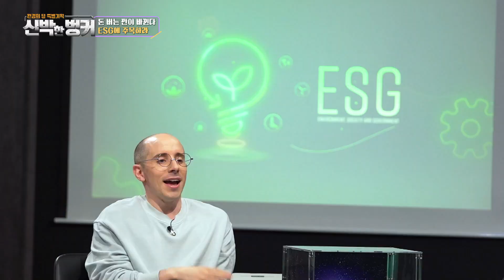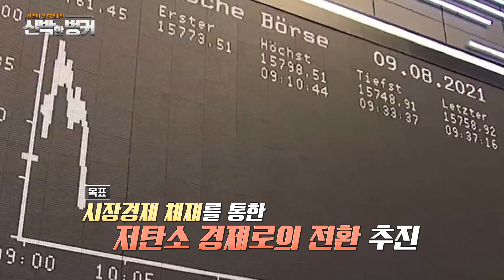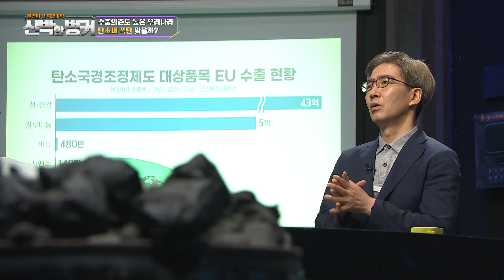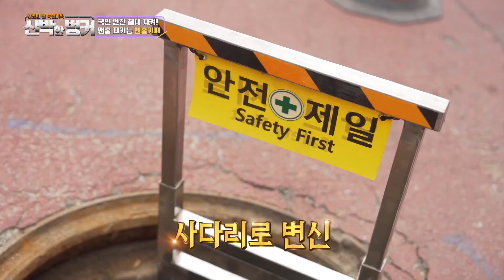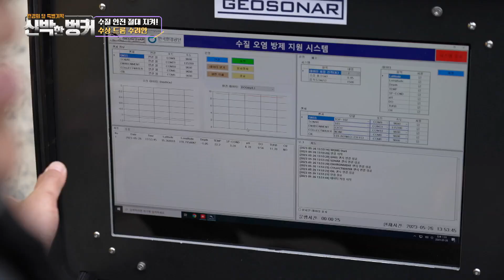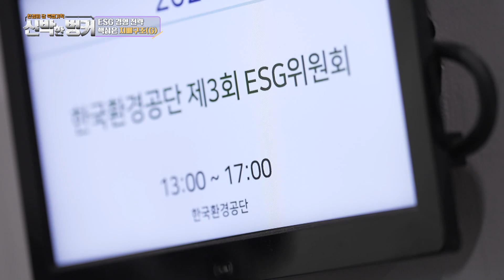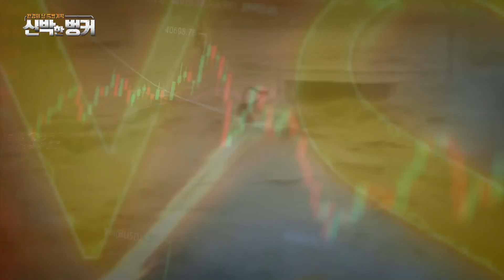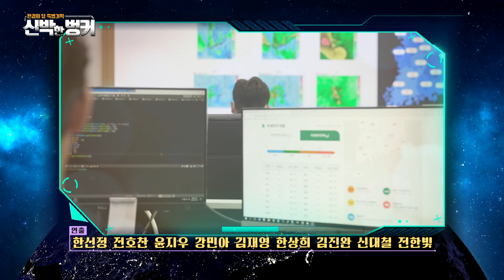[환경의 달 특별기획] 3부 수출강국 대한민국, 이제 옛말? 돈의 판이 바뀌었다! ESG 무시하면 수출도 힘들다! [신박한 벙커]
[환경의 달 특별기획] 3부
“돈 버는 판이 바뀐다,  살고싶다면 ESG 하라”

세계 경제의 탄소 중립 압박, 그 타겟이 바로 한국이다?

국내 최고의 환경경제학자 서울대학교 홍종호 교수는
한국이 당장 글로벌 시장에서 생존하려면
산업의 패러다임을 바꿔야 한다고 설명했는데요,

엄청난 탄소 배출을 하는 일명 ‘탄소 경제’로
선진국 반열에 진입한 국가들이
EU 글로벌 탄소 규제의 핵심 타겟!
그 중심에 바로, 대한민국이 있다!

수출강국 대한민국이 글로벌 시장에서 살아남기 위한
유일한 생존전략은 ESG 뿐 ?!

EU 탄소국경조정제도, 공급망 실사 등
규제 리스크를 피하기 위한 경영전략이 절실한 상황입니다

🍃환경의 달 특별기획으로 돌아온 국내 유일 기후위기 토크쇼
📌신박한 벙커 세 번째 이야기📌

기업에 대한 ESG 평가 지수에서
전기차🚗를 만드는 테슬라가 퇴출당하고
정유회사인🛢️ 엑슨모빌은 포함되는 이유는?

사실 'ESG'라는 단어는 엄청 많이 들었는데👂︎
그 단어 뜻이 뭔지 정확히 알기는 어렵잖아요🤷
(알🐣쏭🎶달🌜쏭🎶한 ESG 투자 기준에 대해 명확히 알려드릴게요)

살아남고 싶다면, ESG 하라🚩

🌦기후 위기 시대에 접어들면서
돈을 버는 판이 완전히 바뀌었습니다!💸💸💸
ESG를 외면하는 기업은
실적을 내는 것도, 성장💗하는 것도 어려워졌습니다
(대표적인 예로 RE100 같은 탄소 감축을 위한 정책과 규제)

🤷 🤷 🤷 하.지.만🤷 🤷 🤷

기업으로서는 영업이익과 별개로 탄소배출권만 잘 활용해도
이익을 얻을 수 있다고 하니,
새로운 블루오션이 아닐 수 없습니다!🌊🌊🌊

😨그.런.데.!.!.

블룸버그와 무디스가 평가한 17개국 중 ESG 등급에서
우리나라는 최하위를 기록했습니다😖

한편으로는 ESG 경영 지표가 너무 많고 복잡하므로
일일이 기준을 맞출 수 없다는 지적도 있는데요...
(전 세계에 ESG 지표가 600개를 넘는다고 합니다 ㅎㄷㄷ)
이러리 중소기업에 ESG는 그림의 떡🍡일 수밖에 없어요 ㅠㅠ

🧍그래서🧍

환경공단에서 중소기업을 대상으로 지원에 앞장섰다고 하는데요
상생협력을 보여주는 좋은 사례로 무엇이 있을까요🕵️ 🕵️ 🕵️

이제 경제 성장을 위해
🌍︎환경과 사회를 뒷전으로 미루던 시대는 지났습니다!
ESG를 위기가 아닌 기회로 만들려면 어떻게 해야 할까요?

기업의 생존을 위해서,
국가의 경제를 위해서,
그리고 무엇보다 인류의 더 나은 삶을 위해서
하루 빨리 이 변화의 주인공❣︎이 되어야겠습니다

😆😆😆우리 살아서 다시 만나요(Plz)☺️☺️☺️

00:00 오프닝
00:36 1경원 대자본굴리는 래리 핑크의 편지
03:30 ESG는 악마다? 머스크 형이 화난 이유
05:30 기후위기 은폐한 기업이 ESG 점수 상위권? 말이 되나
07:50 우리나라 대기업, ESG규제로 무기사업 철수?
10:00 탄소국경조정제도 씨뱀? 대체 뭔데!
13:20 우리나라 수출기업, 탄소세 폭탄 맞을까?
17:50 글로벌 ESG 지수 최하위, 대한민국! 중소기업은 어떡하지?
21:31 중소기업 상생협력! 맨홀 지키는 맨홀키퍼
26:47 중소기업 상생협력! 수질 지키는 수상드론 수리안
34:10 기후위기 은폐하고, 유조선은 음주 운항?
37:45 우리나라 대기업, 글로벌 견제 받는다!

👉방송시간
TBS TV & 유튜브 최초공개 6월 30일 (금) 저녁 8시

👉TBS TV 시청 방법
- IPTV(GENIE TV 214번, B TV 244번, U TV 245번)
- 케이블 TV(TBS 홈페이지 혹은 지역 케이블방송 문의)